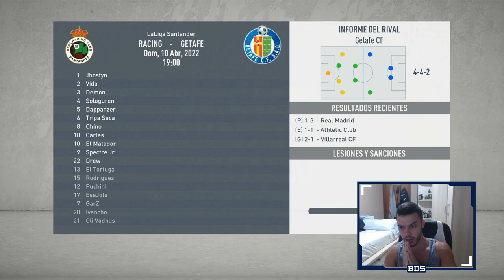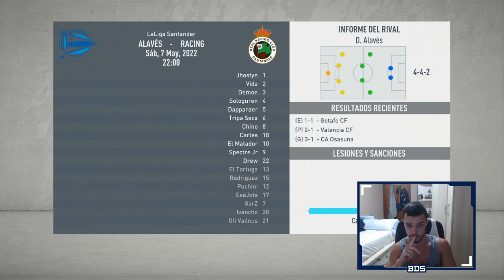FIFA 20 MODO CARRERA SUSCRIPTORES | SD SPECTRES | FINAL DE SERIE #12